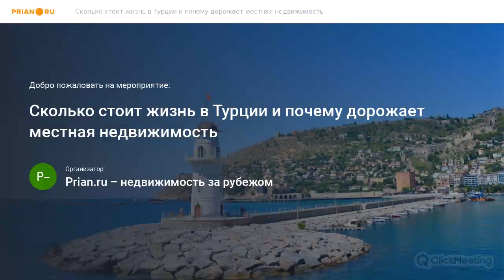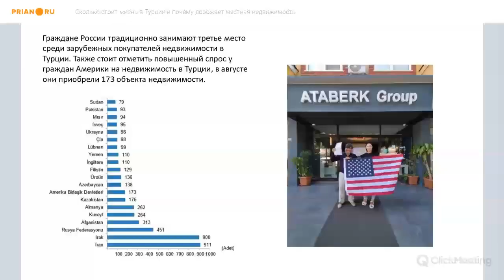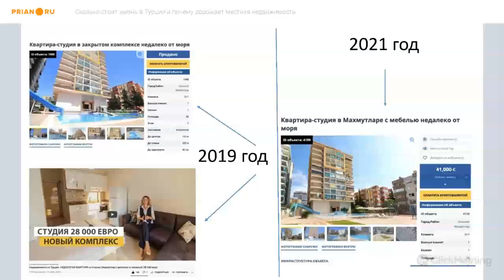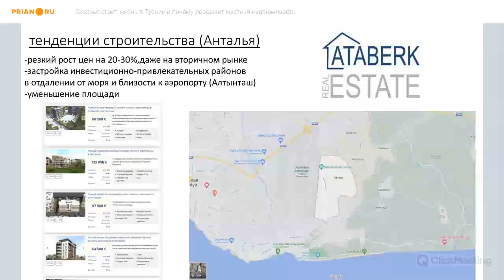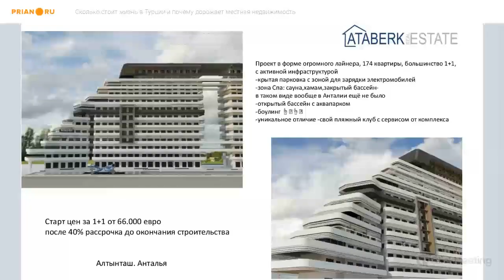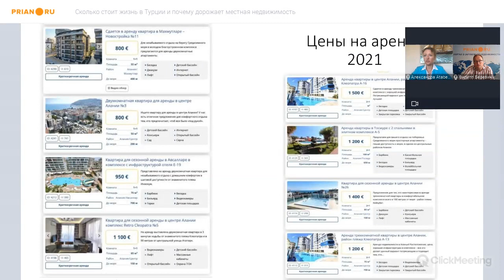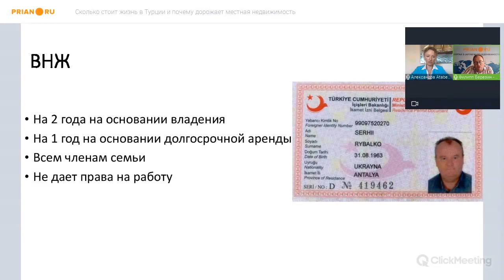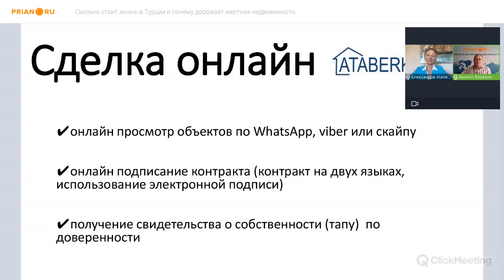Сколько стоит жизнь в Турции и почему дорожает местная недвижимость – вебинар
Турецкая недвижимость дорожает рекордными темпами – если верить официальной статистике. Но что стоит за этими цифрами? Какие реальные цены сейчас на рынке? Можно ли добиться скидок от застройщиков и собственников? И дорожает ли вместе с квадратными метрами жизнь в Турции? На какие суммы стоит ориентироваться тем, кто рассчитывает обосноваться в стране? Обучение, медицина, поиск работы, обустройство жилья – что-почем в сегодняшней Турции. Обсуждаем с экспертом – генеральным директором Ataberk Estate Александрой Кабакчи.

00:00:00 Вступление
00:02:25 О ценах на рынке недвижимости Турции
00:10:15 Интерес зарубежных покупателей к турецкой недвижимости
00:14:53 Сравнение  уровня цен 2019 и 2021 годов на практике
00:16:40 Оценка потенциального дохода и прибыли инвестора
00:19:56 Ответы на вопрос о рисках покупателя и мерах защиты от недобросовестного продавца
00:22:10 Ответ на вопрос о сезонных спадах продаж недвижимости
00:23:30 Ответ на вопрос о дополнительных расходах покупателя при покупке недвижимости
00:25:40 О поведении продавцов недвижимости и амбициях
00:28:30 О продавцах-застройщиках. Скидки, программы рассрочки и предоставление ипотечных кредитов
00:30:43 Про ипотеку в Турции
00:33:00 Ответы на вопросы
00:38:00 Разница между объектами недвижимости, ориентированными на местный рынок и зарубежный. Новые развивающиеся районы
00:40:50 Какие объекты можно купить сегодня и на какой бюджет ориентироваться?
00:46:00 Ответы на дополнительные вопросы слушателей о проведении сделок
00:52:06 Сравнение Антальи с Мерсином
00:53:30 О криптовалюте в Турции
00:54:17 Может ли собственник претендовать на получение аналогичной жилплощади в случае сноса дома.
00:57:20 Ответы на вопросы
01:00:20 Тенденции строительства в Турции с примерами
01:02:10 Минимальная стоимость квартир на этапе котлована на примерах проектов
01:04:00 Ответы на вопросы
01:05:06 О рынке аренды в Турции
01:10:00 Ответы на вопросы
01:28:00 ВНЖ и право на работу при покупке недвижимости в Турции
01:31:00 Вопросы-ответы
01:34:09 Обзор объектов компании Ataberk
01:36:50 Проведение онлайн-сделки в Турции
01:38:50 Вопрос-ответ
01:46:48 Насколько подорожала жизнь в Турции за последний год?
01:50:30 Итоги